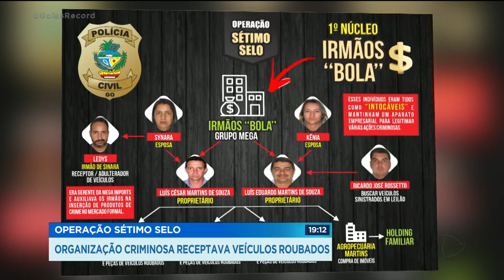OPERAÇÃO SÉTIMO SELO: ORGANIZAÇÃO CRIMINOSA RECEPTAVA VEÍCULOS ROUBADOS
Uma operação da polícia civil prendeu 17 pessoas de uma quadrilha que agia, há pelo menos 20 anos, no roubo e receptação de carros. Era um negócio lucrativo. Pra se ter uma ideia, a polícia conseguiu bloquear cinquenta milhões de reais em bens dos envolvidos.